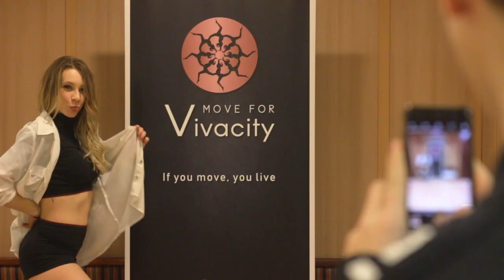Move for Vivacity short image video ( 2019)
Helyszín: Budapest Roxy Stúdió
Video: Erdős Lóránt
Song: 5 Seconds Of Summer - Youngblood (Alt Version)

Táncoktatás Budapesten és Jászberényben!

Folyamatos csatlakozási lehetőség! :)